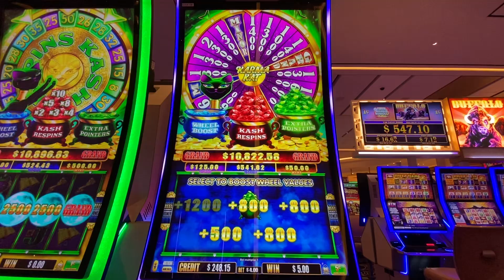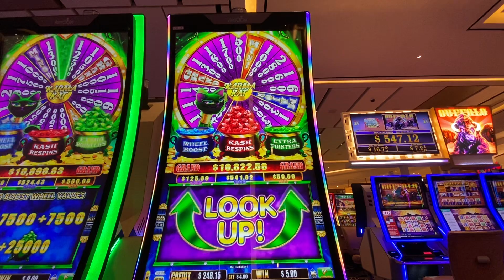CAT CARMA FUN SLOTS TO PLAY BONUS FUN